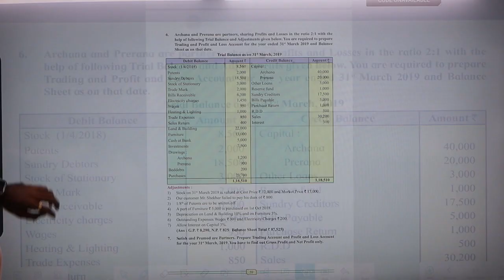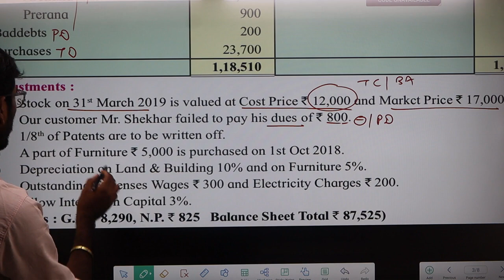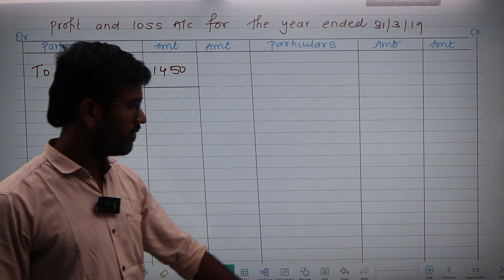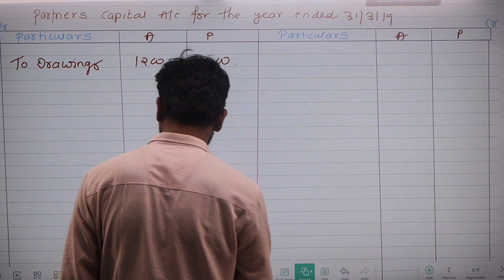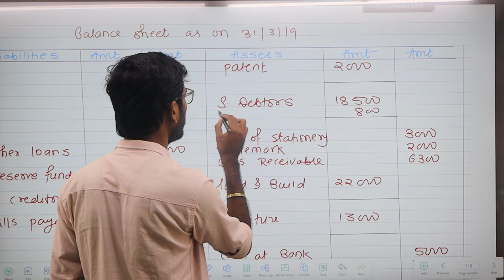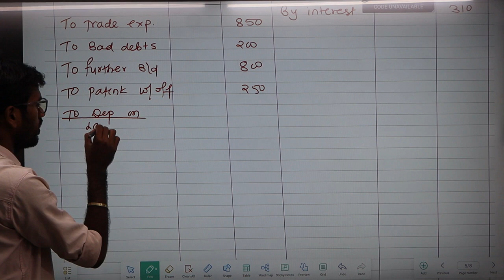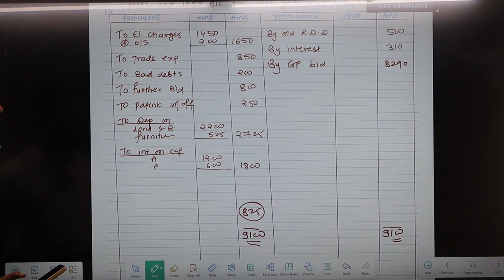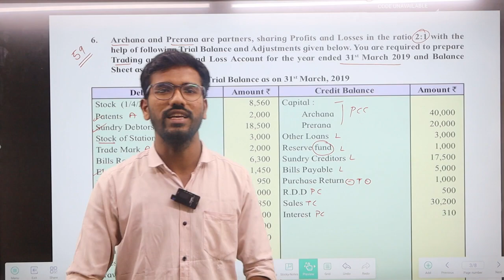Question no. 6 Page No. 59 || Final Account SYJC Commerce Class 12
Hello Friends,
Prof. Akash L. Bhuruk @Akash sir
( CS, LLB, B.Ed, M.com, B.com )